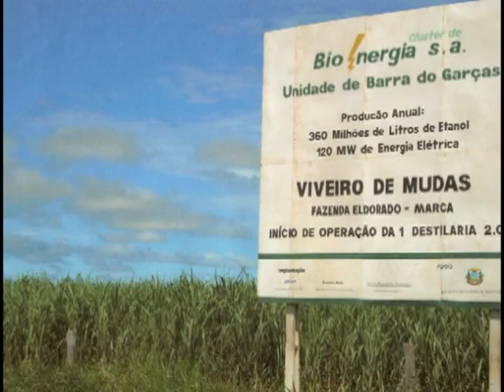Presidente da empresa Custler visita Gov. Blairo Maggi.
Presidente da empresa Custler visita Gov. Blairo Maggi em Mato Grosso.